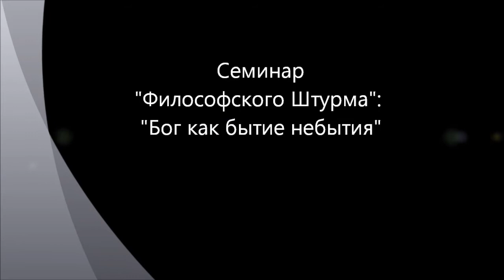Абсолют как Ничто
На рубеже времен - в новогоднюю ночь - по старой отечественной традиции обсудили с новой стороны идею Бога. Апофатическое богословие. Теология. Христианство. Буддизм. Трансцендентное. Пелевин. Апофатическое богословие св. Дионисия Ареопагита.  Семинар "Философского Штурма" Состоялся 01.01.13 в Новогоднюю ночь.
Оппоненты: Гатиятуллин Булат (к.ф.н), Кудрявцев Валентин, Кудрявцева Людмила, Махина Наталья, Перфильев Станислав, Товтин Владимир